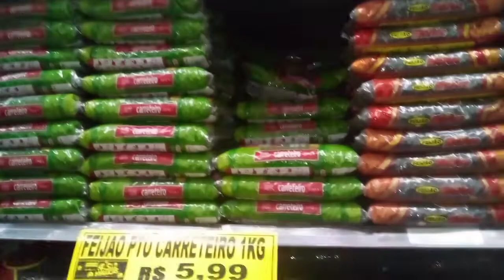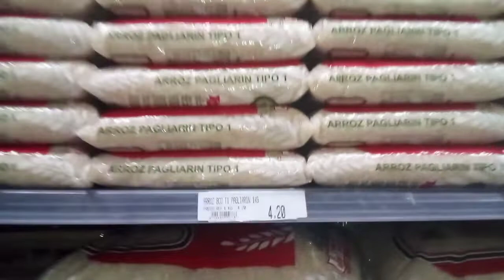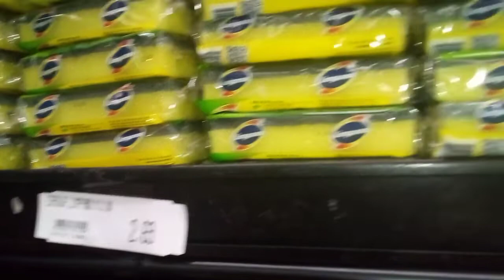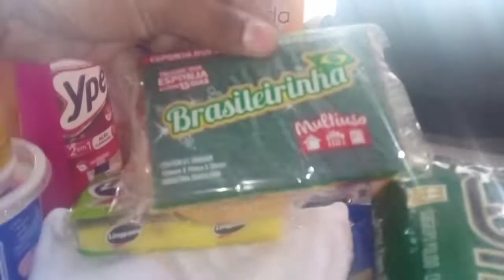Compras da semana no mercado/está tudo caro😱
Oiii meu povo lindo!!!
Tudo bem com vocês?
Espero que goste do vídeo de hoje.
Trouxe um video de compras da semana no mercado e açougue . Olha meus amores as coisas estão bem caras só a misericórdia de Deus. Mais creio que vai melhorar.
Deixe seu like se escreve no canal e ative o sininho de notificação pra você não perder nenhum conteúdo que eu posta por aqui. bjs  canal de indicação do produto diabo verde e a pasta rosa vão lá conferi    @IvoniceVitoria